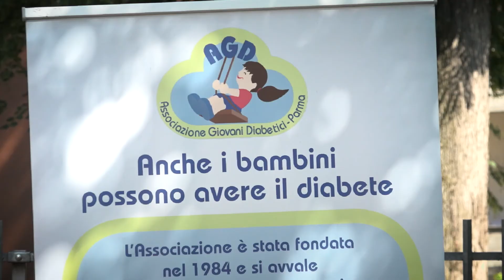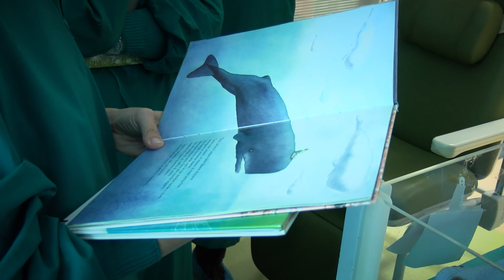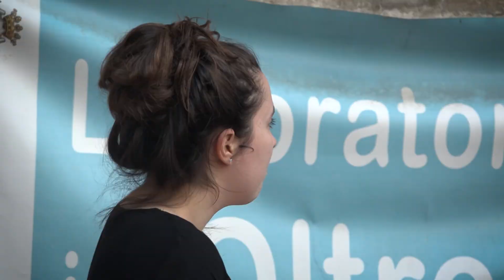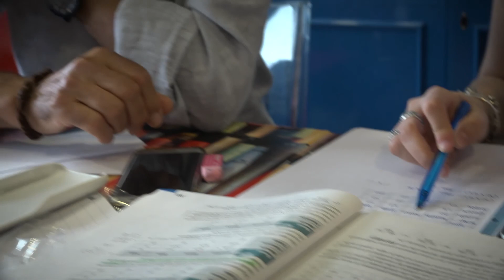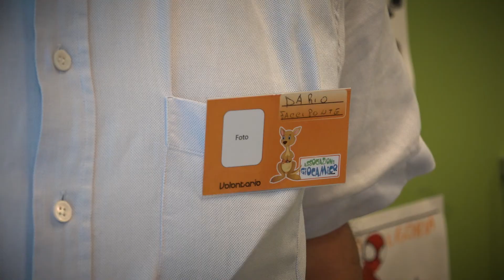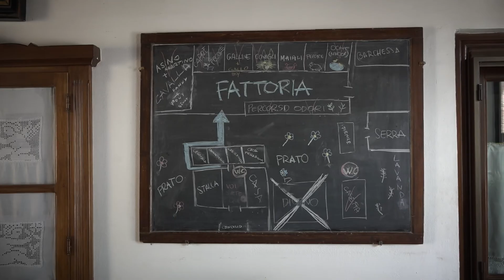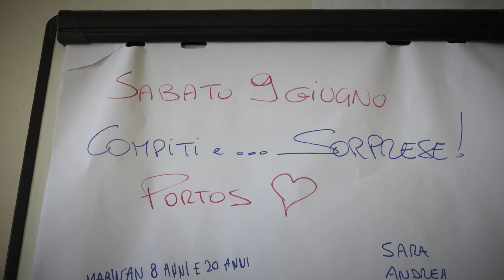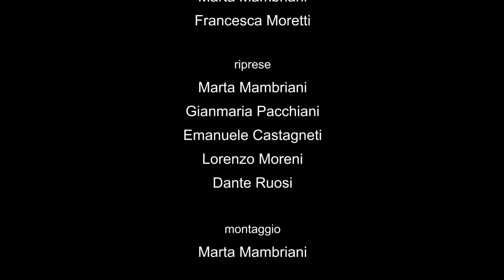Siamo Volontariato 2018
“Si-amo Volontariato”, iniziativa di Fondazione Cariparma con Forum Solidarietà, grazie alla quale ventidue portavoce di istituzioni importanti del territorio e ventidue rappresentanti di Fondazione Cariparma, sono stati accolti in altrettante organizzazioni di volontariato condividendone, anche solo per poche ore, l’attività ordinaria.
Obiettivo: costruire legami sempre più forti fra la Comunità e le organizzazioni che fanno della solidarietà il loro impegno quotidiano.